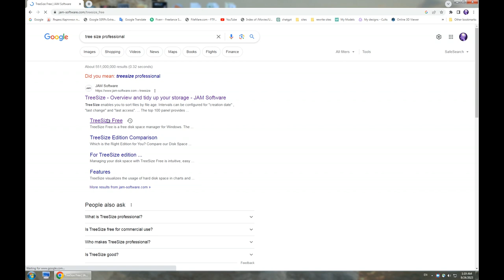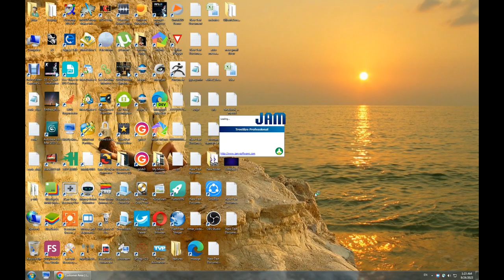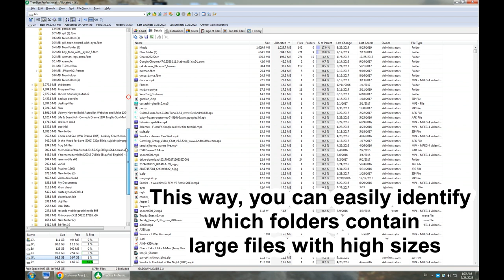How to find unwanted files on hard drive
Is your computer running out of storage space? It might be filled with unwanted files, taking up valuable disk space. In this step-by-step tutorial, we'll show you how to easily find and delete those pesky unwanted files on your hard drive.and we will use treesize software.

By the end of this tutorial, you'll have a clutter-free hard drive, ensuring your computer runs smoother and faster. Don't let unnecessary files slow you down—watch now and declutter your hard drive today!

Kaise Banaye  How to find unwanted files on hard drive